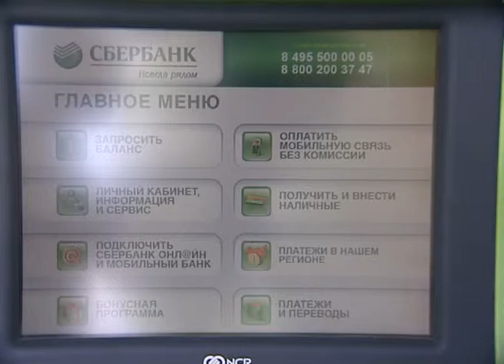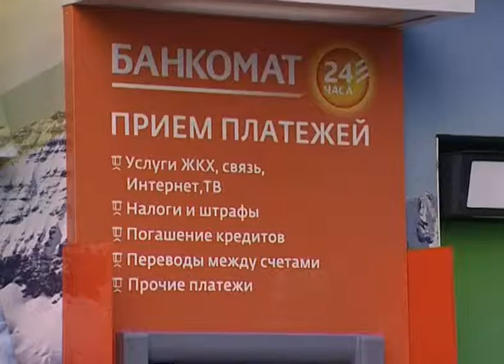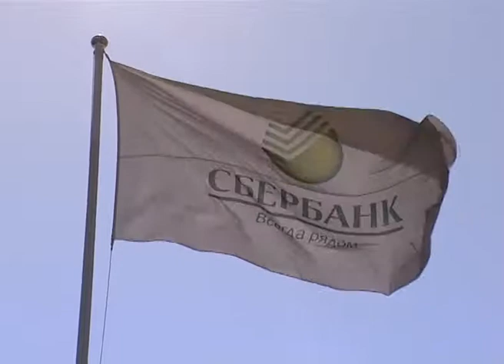Новости 24 Сочи. В Сочи открылся 400 банкомат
Он же стал 5 000 устройством самообслуживания на территории Юго-Западного банка «Сбербанка» России.
Инфраструктура Сбербанка активно развивается на территории Юга России. Ежегодно открываются новые комфортно обустроенные офисы, появляются банкоматы и терминалы оплаты. Заботясь о своих клиентах, «Сбербанк» прежде всего думает о доступности устройств, с помощью которых жители и гости курорта могут совершать всевозможные финансовые операции в любое время суток.18 июля был открыт очередной круглосуточный офис самообслуживания. Он расположен в центре города на улице Несебрская 3/9 рядом с причалом. В павильоне находятся 3 банкомата и 2 терминала экспресс-оплаты. Одно из этих устройств стало пятитысячным в системе Юго-Западного банка Сбербанка России и четырехсотым -- в Сочи.
Сочи. Новости.
Телеканал Эфкате.